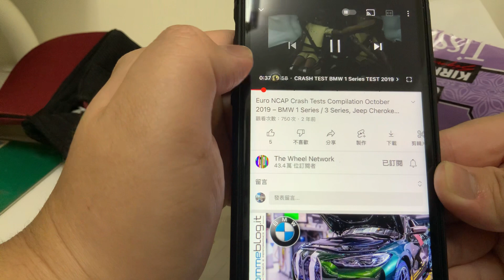2022年3月17日